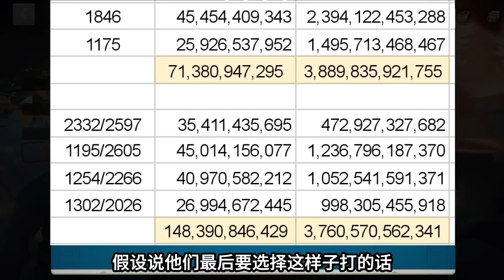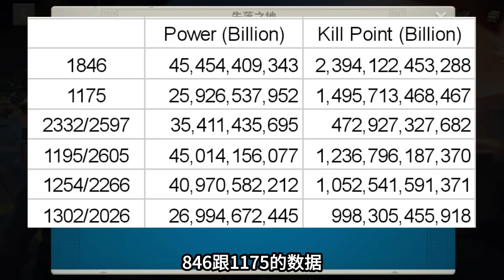[萬國覺醒] 三個10億賬號同時對戰（曾經的隊友變成敵人？）